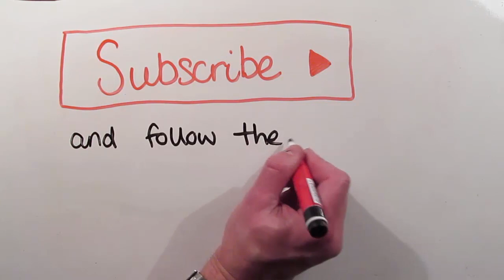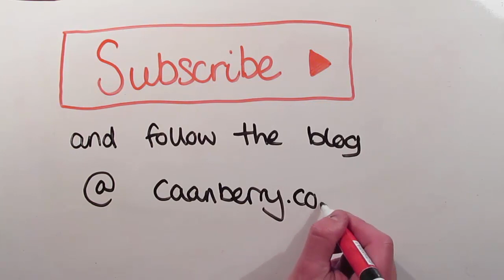How To Deal With Losses - Betfair Trading... Caan Berry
Dealing with losses is a BIG question for those trying to succeed. In order to profit over the longer term, everyone has to deal with it!

For those just coming into trading Betfair, you may find it's a bit of a shock to find out that; knowing the market is only half the game. The other bit is you... hopefully this clip will help out!